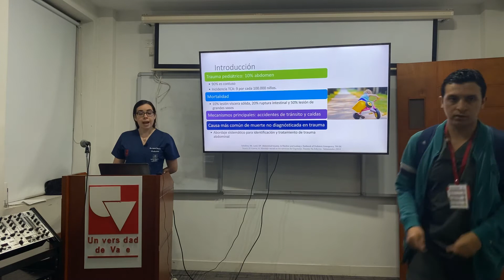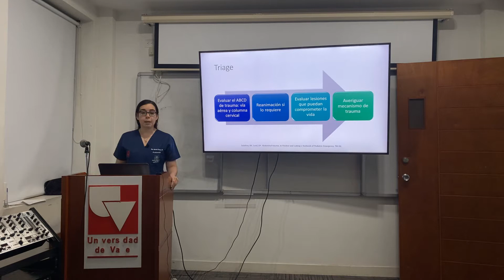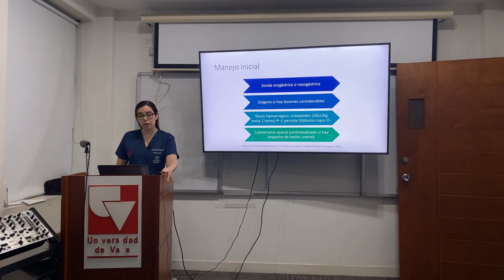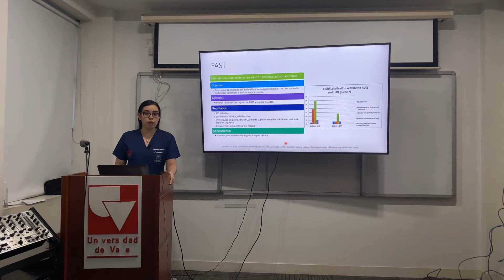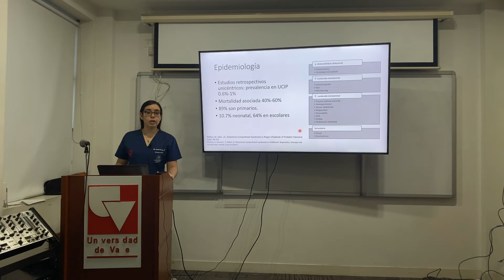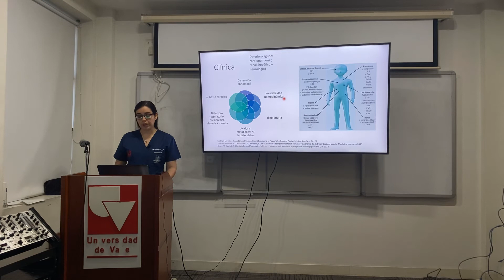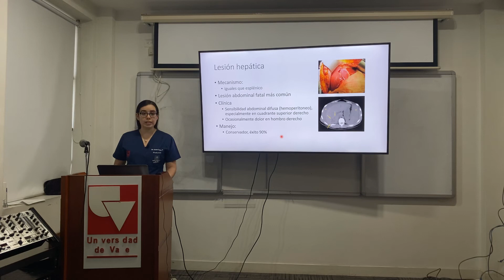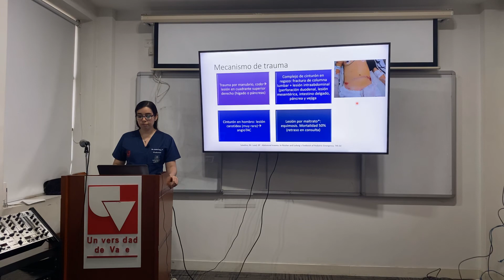Trauma Abdominal en Pediatría